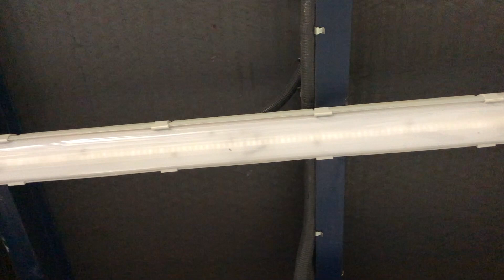¿Tu pantalla LED está fundida? como Reparar un led fundido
¡No tires tu pantalla LED! En este video te mostramos cómo repararla fácilmente en lugar de gastar dinero en una nueva. Aprende a identificar los problemas más comunes y a solucionarlos sin tener que deshacerte de tu pantalla LED. ¡No te pierdas este tutorial y ahorra dinero en tu próxima compra!

PRODUCTOS ECONOMICOS 👇
Tiras LED
Pantalla LED LINEAL
Pantalla LED REDONDA
Pantalla LED CUADRADA
Bombillas E27 LED
Bombillas E14 LED
Bombillas GU10 LED

Reparar una pantalla LED fundida puede parecer una tarea imposible, pero ¡no lo es! Muchas veces, las pantallas simplemente necesitan un poco de atención y cuidado para volver a funcionar correctamente. En este video te enseñamos todo lo que necesitas saber para reparar tu pantalla LED sin tener que tirarla a la basura.

Primero, te mostramos cómo determinar si la pantalla está realmente fundida o si el problema es algo más simple. Luego, te explicamos los pasos necesarios para desmontar la pantalla y diagnosticar el problema en detalle. Finalmente, te guiamos a través del proceso de reparación y te mostramos cómo volver a montar la pantalla de manera segura.

No pierdas la oportunidad de ahorrar dinero y darle una segunda vida a tu pantalla LED. ¡Mira nuestro video y aprende cómo repararla tú mismo de manera fácil!

Promociones especiales 30 dias gratuitos.
🎧 Amazon Music
👌 Amazon Prime